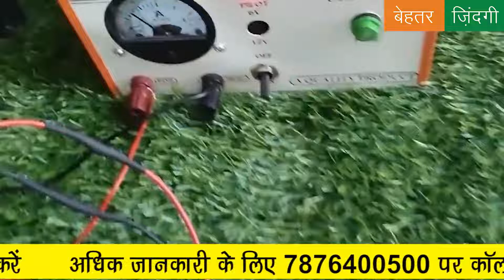Brush Cutter – Side Pack (Battery Operated) | ब्रश कटर– साइड पैक (बैटरी चलित) -स्टेपपिफाई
बेहतर ज़िन्दगी एप् से आर्डर करें या वेबसाइट पर जाकर आर्डर करें

बैटरी द्वारा संचालित इस ब्रश कटर में कोई अतिरिक्त लागत नहीं पड़ती, रखरखाव में आसान, कोई कंपन नहीं, कोई शोर नहीं, कटाई या निराई लागत में 70% तक की कमी |

कटाई के लिए मुफ्त 1 पिस 80-दांत ब्लेड के साथ बैटरी साइड पैक ब्रश कटरघास ट्रिमिंग के लिए 1 पिस 3 - दांत ब्लेड |

बैटरी बैकअप - 4 से 5 घंटे